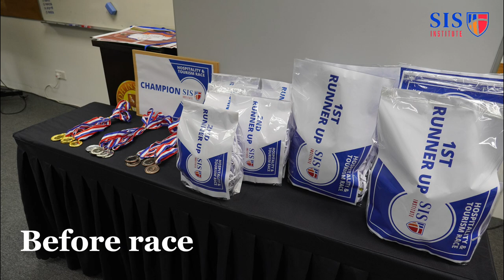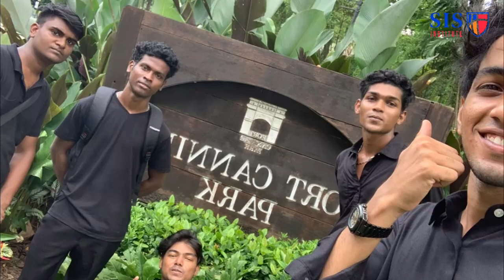Race Day 2024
Our amazing hospitality & tourism students had a blast on Race Day 2024. They explored the city, snapped some epic pics, and all returned with big smiles (and maybe a little friendly competition ).

Congrats to our winners and everyone who joined the adventure. Watch the video to see the fun, cheers, and of course, the winners!